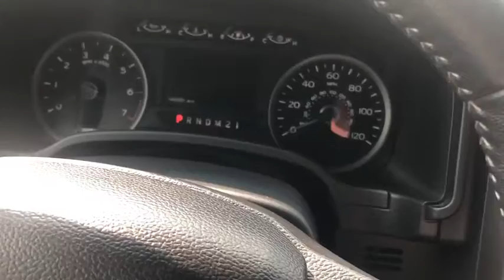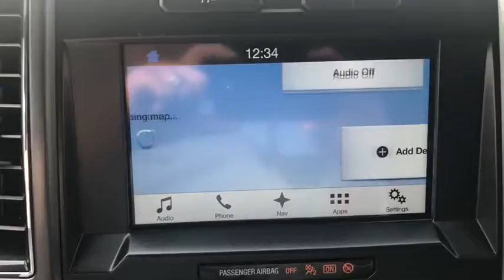2017 Ford F-150 Manitowoc, Green Bay, Sheboygan, Two Rivers, Plymouth 602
Oxford White Used 2017 Ford F-150 available in Manitowoc, Wisconsin at Maritime Ford. Servicing the Green Bay, Sheboygan, Two Rivers, Plymouth, WI area.

Maritime Ford
1305 Franklin St

Oxford White exterior with a Black Sport interior this 2017 Ford F-150 XLT 4X4 Crew Cab has the remaining powertrain warranty and the XLT Sport Appearance package. It comes equipped with rear view camera remote start system reverse sensing system SYNC 3 power sliding rear window with defroster LED box lighting all weather floor mats voice activated navigation six spoke aluminum wheels rear privacy glass tow hooks trailer sway control cruise control power locks and windows tilt telescoping steering column elect 4x4 shift on the fly hill start assist and much more. Come in today and go for a test drive.